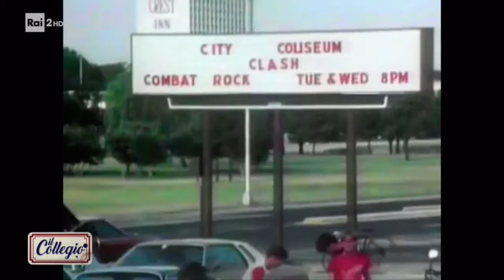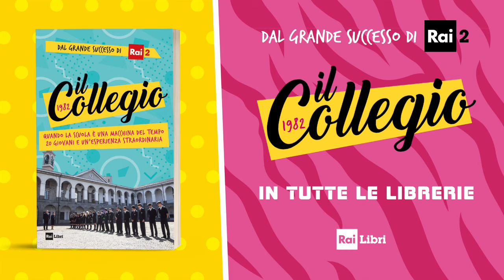Una serata con "Mister Fantasy" - Quinta puntata - Il Collegio 4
I collegiali passano la serata radunati in sala ricreativa: è il momento di fare la conoscenza di un programma cult degli anni '80, Mister Fantasy!